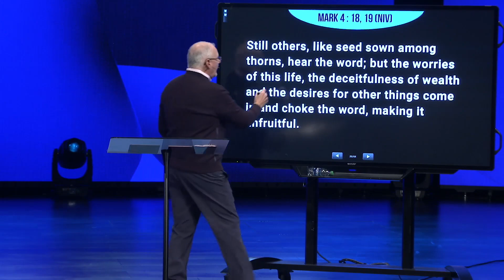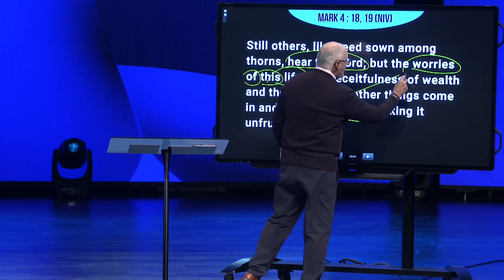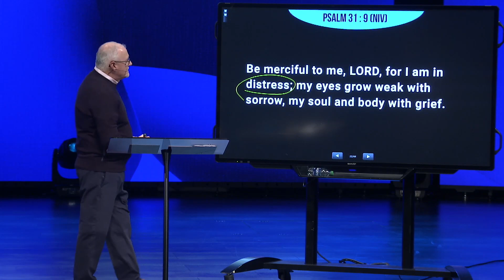Release Your Stress